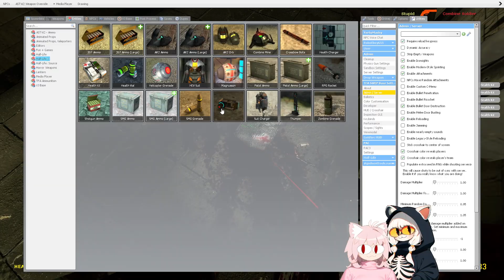Gmod: slums_7 - slums_9